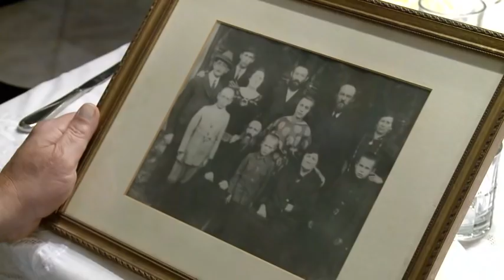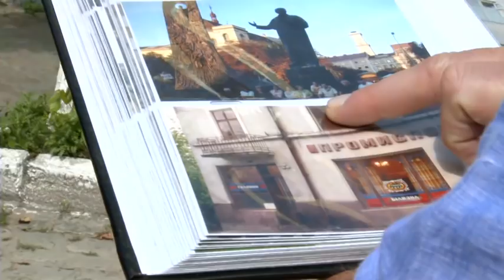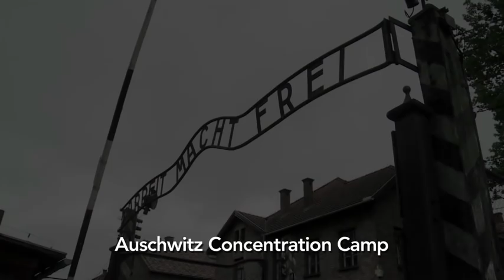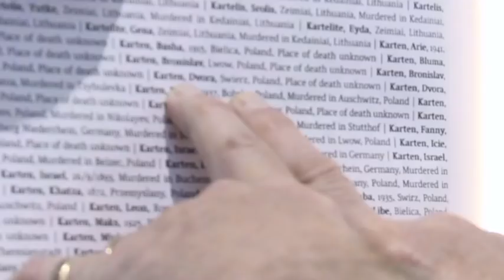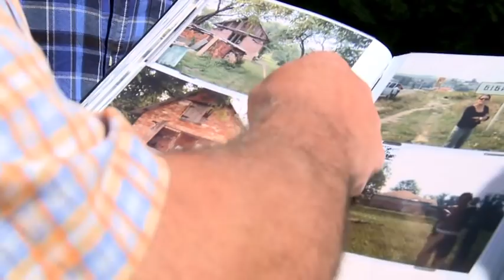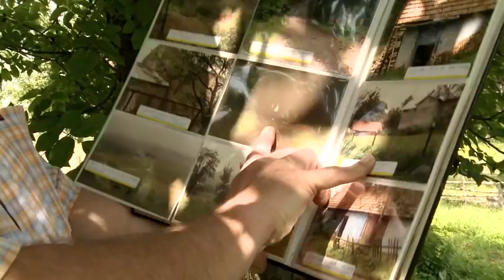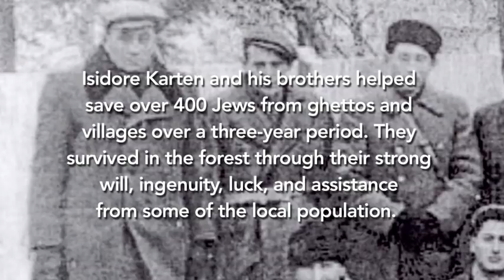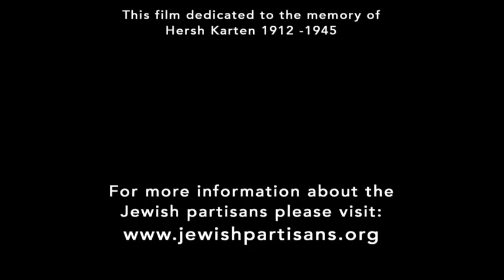Survival In The Forest: Isidore Karten and the Partisans (HD)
Teenagers Jonathan and Izzy spent the summer of 2013 in Ukraine looking for traces of their grandfather, a Jewish resistance fighter during the Holocaust who helped save over 400 Jews. The brothers travel through small villages and the dense forests, meeting locals, and wresting with their responsibility to prevent genocide from happening again.

to learn more about armed Jewish resistance during the Holocaust.